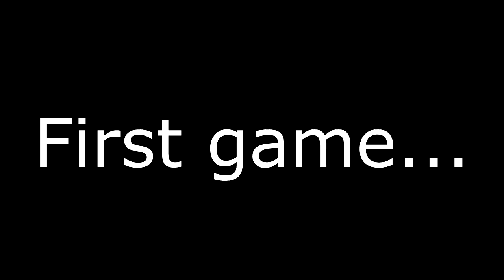2017 Okinawa Airsoft Game 1